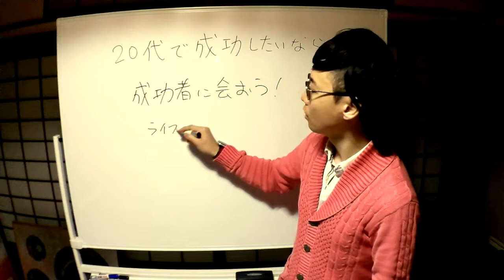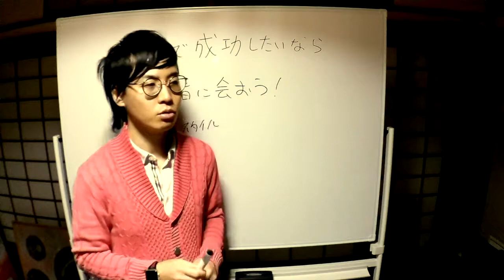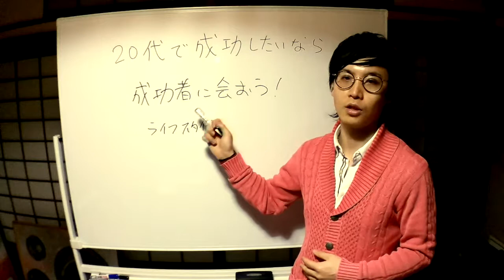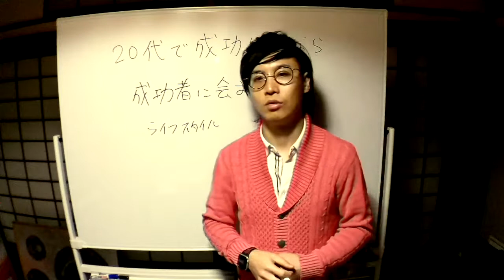20代で成功したいなら成功者に会おう！【学生】【社会人】